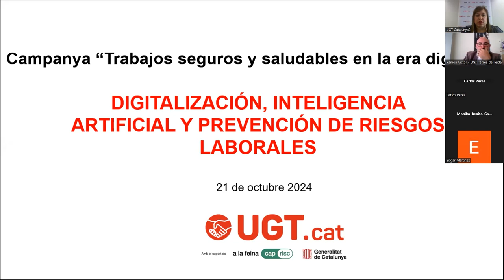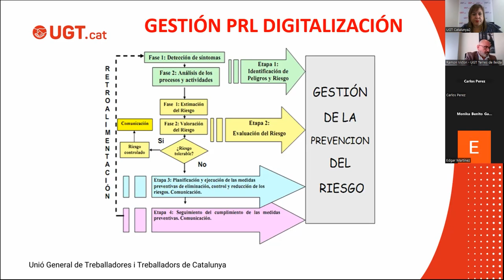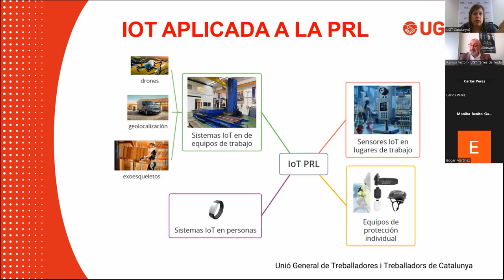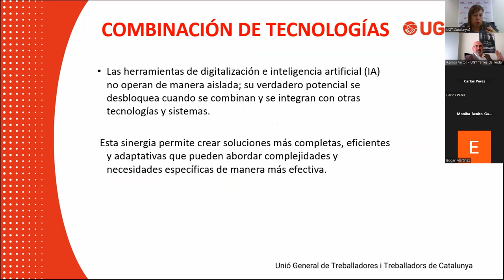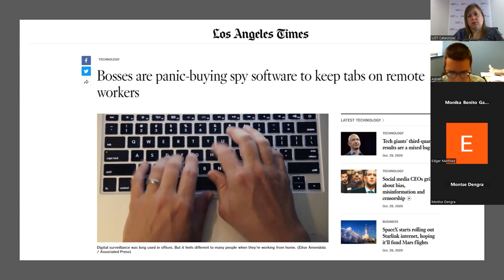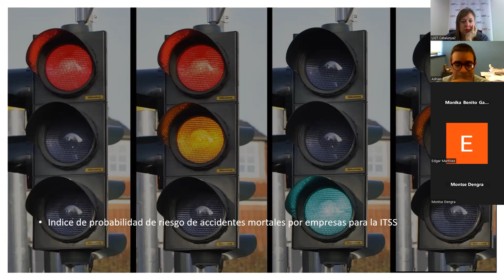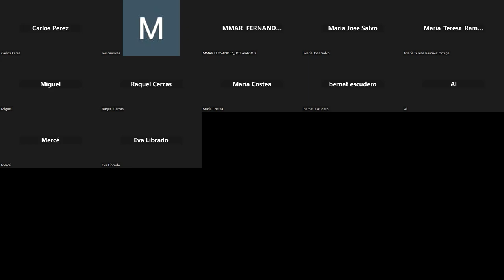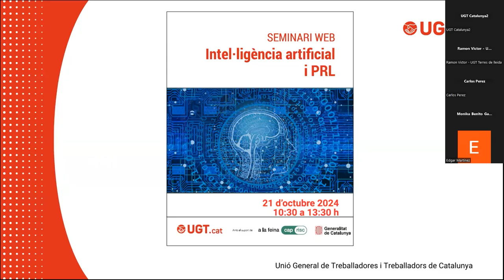Seminari web: Intel·ligència artificial i PRL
21 d'octubre de 2024
De 10.30 a 13.30h.